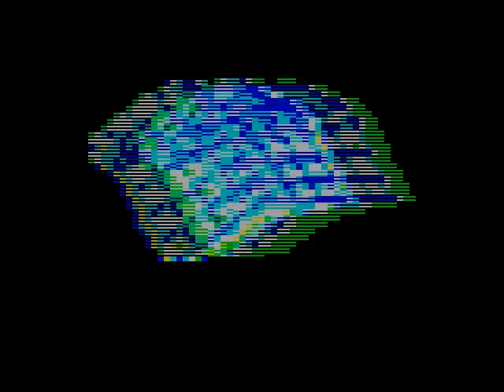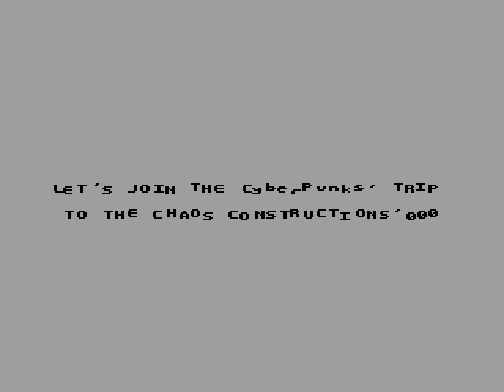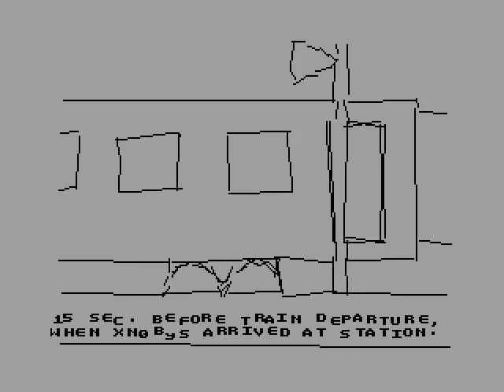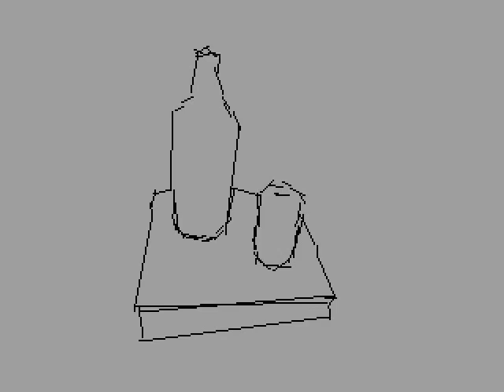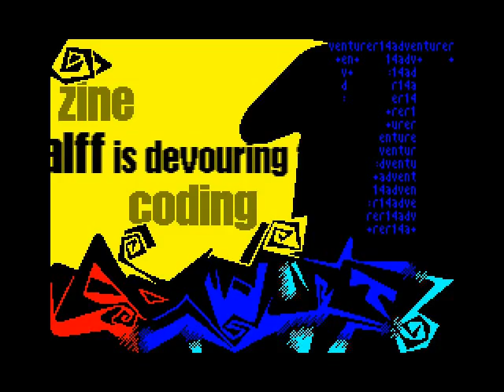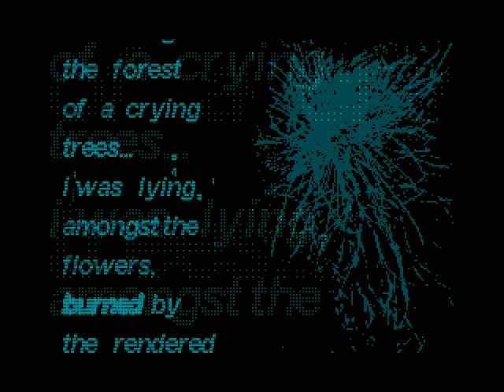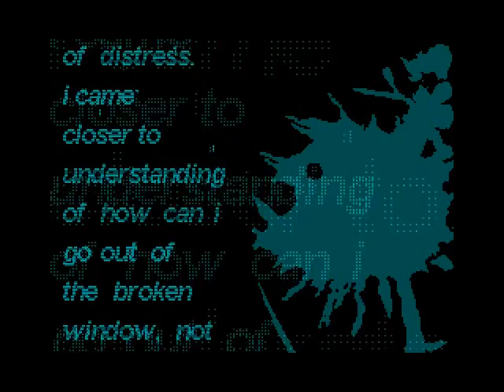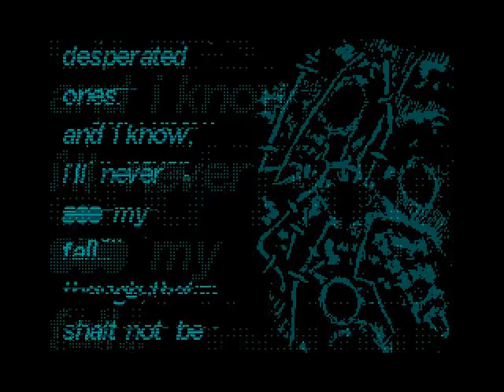[ZX Spectrum] All Intros of Adventurer 11-15 (CPU, diskmag 1992-2004)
(all below, to keep it clean)

Started as a Spectrofon-like gaming magazine from Ayrun Creative Group, Adventurer soon became a scene magazine by Cyberpunks Unity (a ZX Spectrum gang from Rybinsk who once collabed all the groups from that city into one, including Ayrun). With the first issue coming out in 1994 and the last one in 2004, it's gonna be a pretty nifty guide on how the Russian demoscene was progressing through :)

Originally, the intros for Adventurer were minimalistic and oldskool. Then, as the mainstream goes, they morph into something you'd call "badass". By the 13th issue, the mood became more psychedelic, but by the 14th (which is the moment when the mag went English)... Evil. Sadness. It's here.

GLOSSARY:
* KE KE 000 - Chaos Constructions 000 demoparty ;).

NOTE:
* The Adventurer 14 segment actually repeats 14 times, unlike 2 as shown here. Concept intros ahoy.